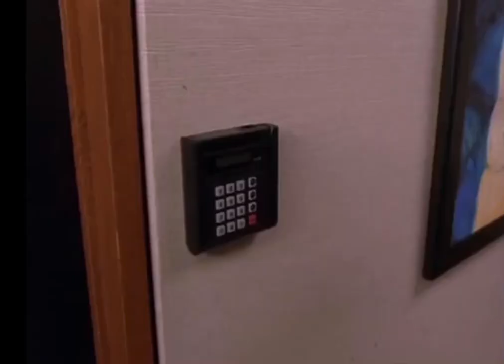Secretary KO (Nerve Pinch)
A cute secretary is rendered unconscious via nerve pinch and dragged away.